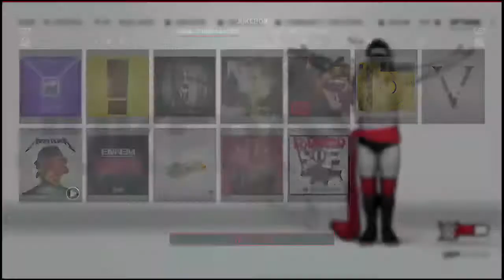UWF BackDown PPV 2021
We have a jampacked lineup. The action is sure to be hot on UWF!